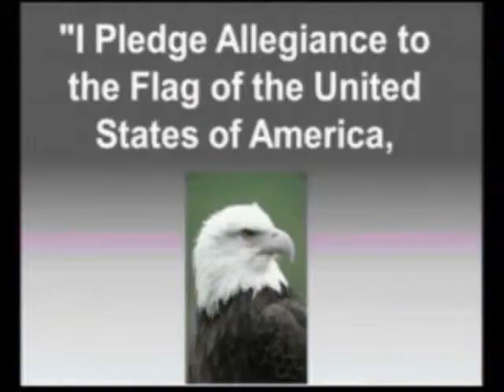3-17-15 Aarya, Julian & Skylar